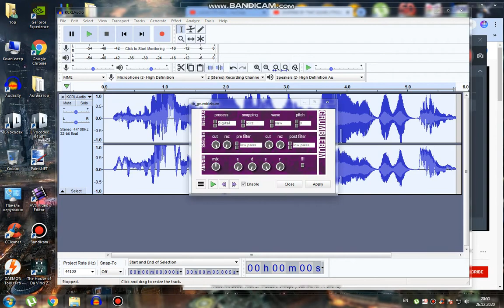How to do some "Rectifyup V2" (REQUESTED/VIDEO EVENT FX IS IN DESCRIPTION)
Glow: White Soft Glow
NewBlue ME Wiggle: Vertical Bars but Crop are 10, Strength are 56, Drift are 27, Rate are 30
NewBlue ME Wiggle: Snake Charmer but Crop are 0, Edges are Replicate, Strength are 44, Drift are 16.
NewBlue ME Wiggle: Melting but Edges are Replicate
Gradient Map:
0. White
1. R 0 G 255 B 0 A 255
2. R 209 G 208 B 255 A 255
3. R 0 G 0 B 162 A 255